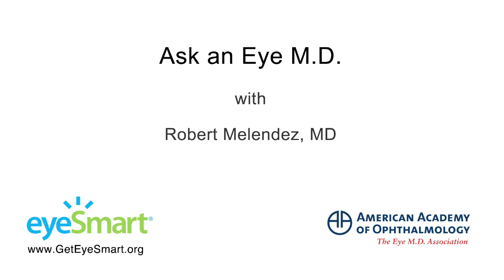How do I treat a broken blood vessel in my eye? - Ask an Ophthalmologist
Seeing a broken blood vessel in the white of your eye can be alarming. Yet it's actually a common, minor occurrence and will almost always heal on its own. Usually, no treatment is needed and there is no way to remove the blood or speed up healing. If the broken blood vessel does not affect vision and is not causing pain, it most likely is harmless. If you have recurring or excessive subconjunctival hemorrhages, you should make an appointment with your ophthalmologist to examine your eyes, assess your risk factors and order appropriate tests, if needed, notes Robert Melendez, MD, of the American Academy of Ophthalmology.
For more information about broken blood vessels in the eye,

To find an ophthalmologist near you or get more information about eye health,